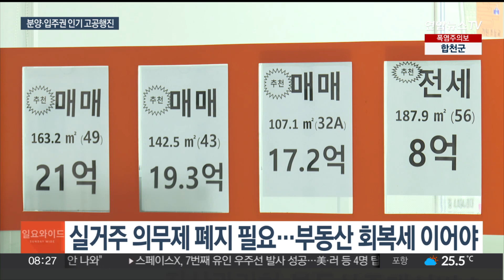분양권 수요 늘지만…거래 막는 실거주 의무는 그대로 / 연합뉴스TV (YonhapnewsTV)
분양권 수요 늘지만…거래 막는 실거주 의무는 그대로

[앵커]

서울 아파트값이 상승세를 이어나가는 가운데 분양권과 입주권의 인기도 높아지고 있습니다.

수억원의 프리미엄이 붙은 아파트가 속출하자 분양권 거래와 한 쌍이어야 할 실거주 의무 폐지 요구가 커지고 있는데요.

정부가 공언한 것이지만, 국회 문턱을 넘기가 쉽지 않습니다.

[기자]

오는 11월 입주 예정인 서울 강남 개포동의 6,700여세대 대단지 아파트.

전용면적 59㎡ 분양가는 13억원대였지만 지난달 분양권이 21억원대에 거래됐습니다.

프리미엄만 9억원이 붙은 겁니다.

서울 아파트의 분양권과 입주권 인기가 시들지 않고 있습니다.

분양권과 입주권 전매 건수는 1~2월엔 한 달에 10~20건 사이를 오가더니 전매 제한이 풀린 4월부터는 50건을 넘고 있습니다.

분양가가 갈수록 오르면서 분양 대신 분양권,입주권 전매로 새 집을 장만하는 게 낫다는 인식이 생겼기 때문입니다.

7월 서울 아파트 3.3㎡당 평균 분양가는 3,192만원.

3월부터 상승과 보합을 이어가며 내릴 기미가 보이지 않습니다.

여기에 다음달 예고된 시멘트 등 건축자재비 인상, LH발 철근 누락 사태로 인한 비용 증가가 더해져 분양가는 더 오를 가능성이 큽니다.

이런 상황에서 분양권 전매의 짝인 실거주 의무제 폐지가 해결돼야 한다는 지적이 나옵니다.

분양권 전매는 허용하며 실거주 의무는 남겨놔 거래 가능 분양권이 제한적이기 때문입니다.

[고종완 / 한국자산관리연구원장] "실거주 의무 제도가 거래를 막고 시장의 유동성이랄까 침체를 가속화시키는 원인이 될 수도 있거든요."

하지만 전세 사기 사태에 서울양평고속도로 논란, LH 철근 누락 사태가 이어지며 실거주 의무제 폐지를 담은 주택법 개정안 국회 논의는 멈춘 상태입니다.

당분간 실거주 의무제 폐지의 국회 통과가 어려울 것으로 예상되는 이유입니다.